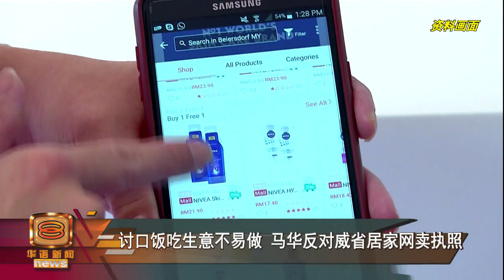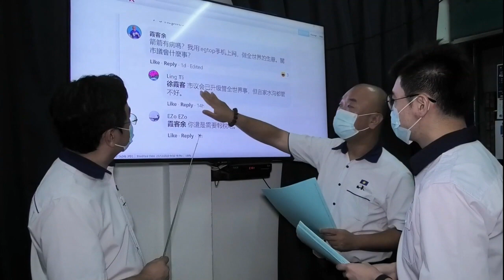【居家网售须申请执照 威省人叹百上加斤】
威省市政厅宣布所有居家网售活动，明年1月1号起，必须向市政厅申请线上商业执照，一年要价120令吉。受访的老百姓认为，新政策对那些在疫情期间，做网卖讨口饭吃的人来说，是沉重负担，槟城马华也敦促市政厅撤销这项措施，别为难小商家。